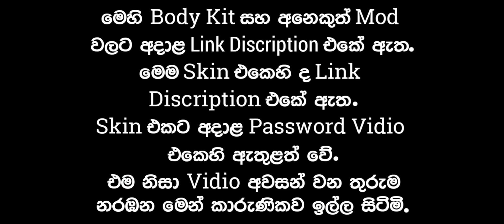මෙන්න ලස්සන නිල් පාට Skin එකක් | Bussid Livery For Last Bus | Sinhala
🔷ඉස්සරහට ඕනි මොනව ගේ Skin  ද කියල Comment එකක් දාන්න.🤗✌️

(Please Join)❤️

Password In This Vidio🙂❤️

⚠️️This is V3.7.1 version⚠️️